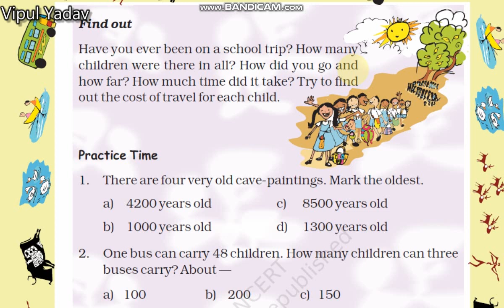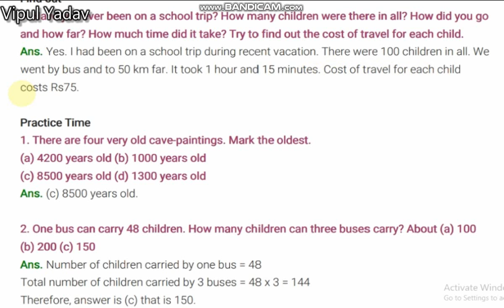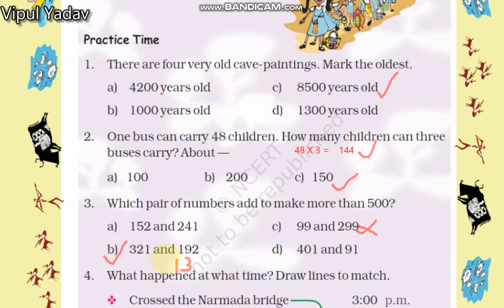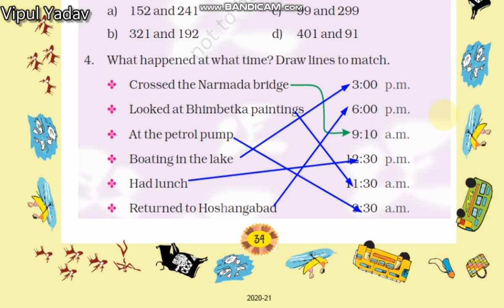Mathematics class-4 chapter-3 A trip to Bhopal page no-34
NCERT-MATHS
Time to Return
Practice Time